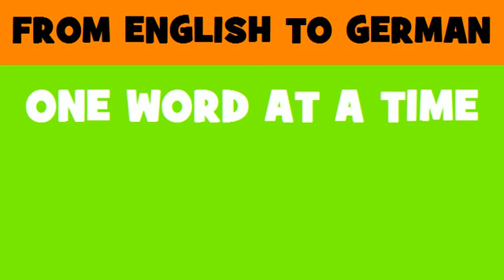DEUTSCH ENGLISCH = Europäische Beobachtungsstelle für Drogen und Drogensucht